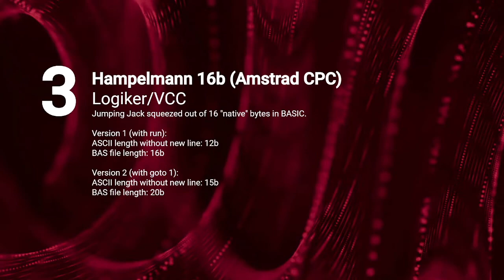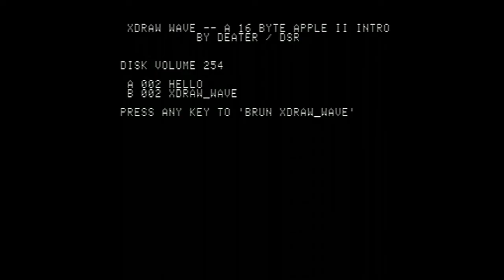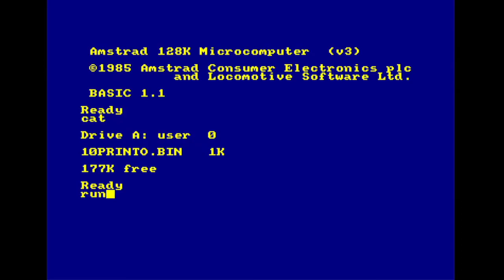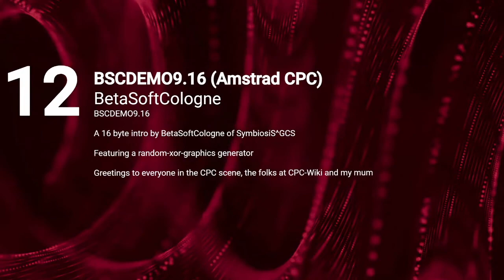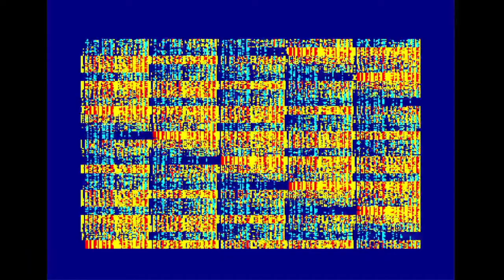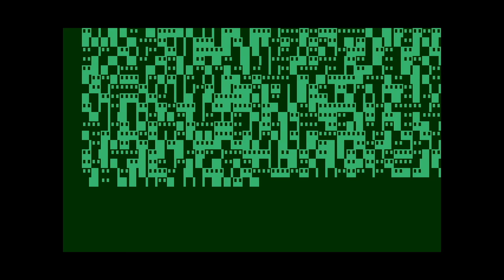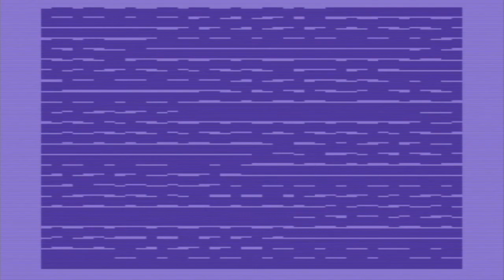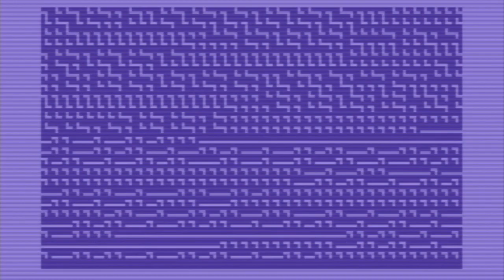Lovebyte 2022 Competition - Oldschool 16 Byte Intro